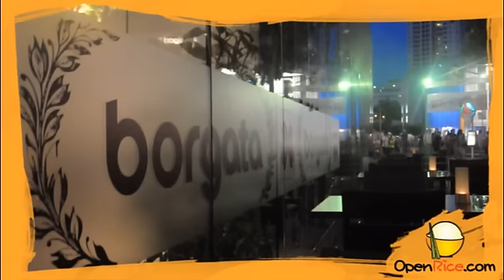OpenRice Tasty Union Ep 15 | Borgata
The 15th episode of OpenRice Tasty Union treats our lucky OpenRicers to classic italian cuisine, Borgata! for more details for upcoming OpenRice events! And you will get a chance to join us for an exclusive dining experience!

OpenRice.com is Asia's No.1 Dining Guide is in Singapore. Through our comprehensive restaurant search engine, we guide people to suitable dining places based on quality restaurant reviews. OpenRice Singapore features a growing database of over 15,000 local food and beverages outlets. Be part of this exciting community where food enthusiasts come together to share quality and honest food reviews all over Singapore.